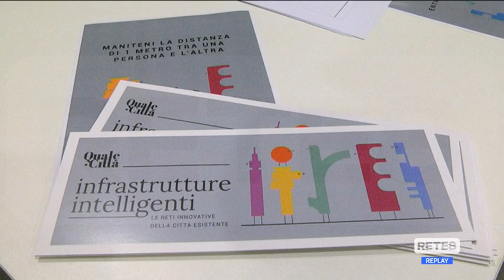Pescara - Riflessioni urbane all’Aurum